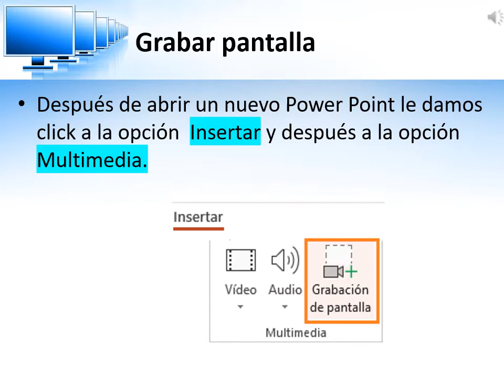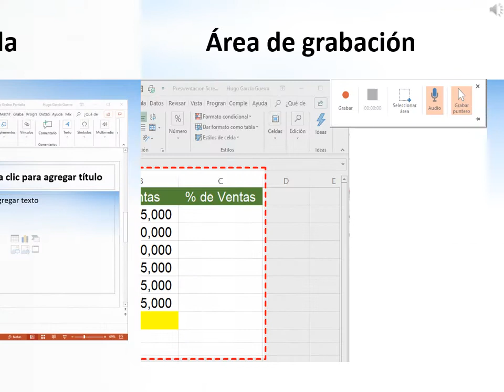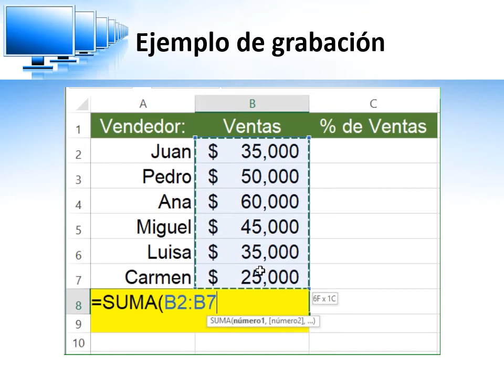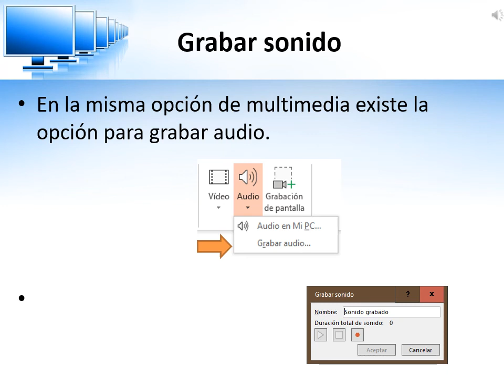Como Grabar Pantalla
Como grabar las acciones realizadas en pantalla (y el audio descriptivo) empleando PowerPoint.